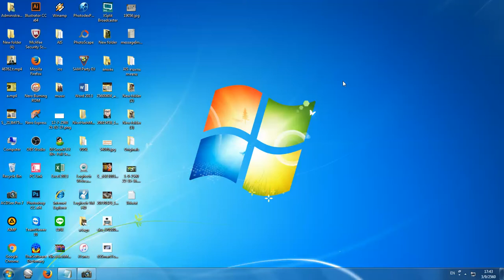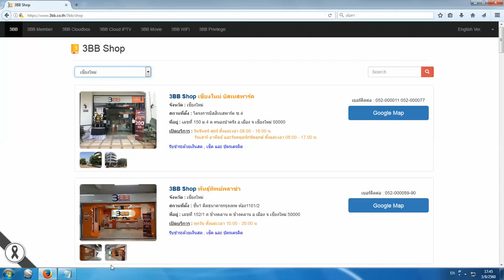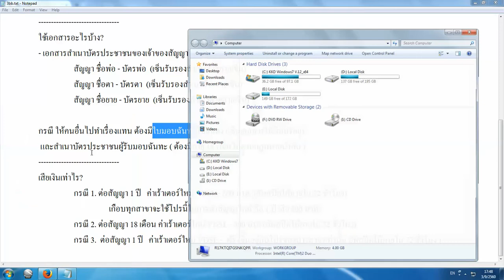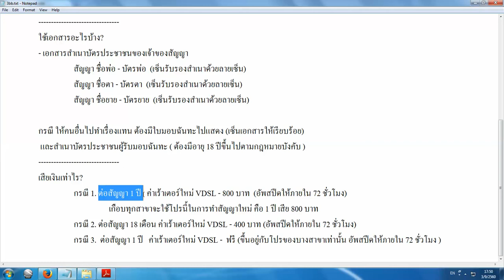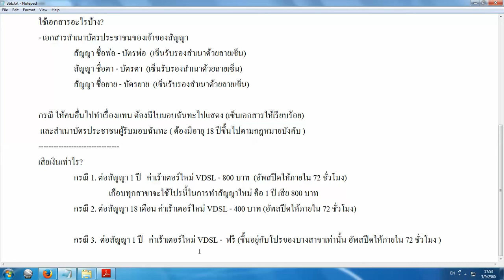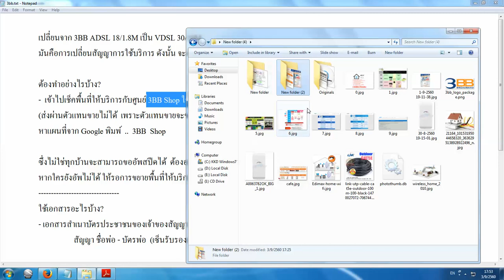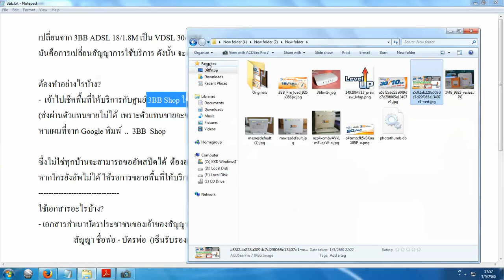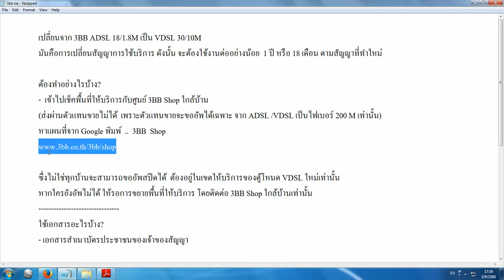(หมดโปรแล้ว)เปลี่ยนจาก 3BB ADSL เป็น VDSL 30 M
เปลี่ยนจาก 3BB ADSL 18/1.8M เป็น VDSL 30/10M
 มันคือการเปลี่ยนสัญญาการใช้บริการ ดังนั้น จะต้องใช้งานต่ออย่างน้อย  1 ปี หรือ 18 เดือน ตามสัญญาที่ทำใหม่

 ต้องทำอย่างไรบ้าง?
 -  เข้าไปเช็คพื้นที่ให้บริการกับศูนย์ 3BB Shop ใกล้บ้าน
    (ส่งผ่านตัวแทนขายไม่ได้  เพราะตัวแทนขายจะขออัพได้เฉพาะ จาก ADSL /VDSL เป็นไฟเบอร์ 200 M เท่านั้น)
    หาแผนที่จาก Google พิมพ์  ..  3BB  Shop

 ซึ่งไม่ใช่ทุกบ้านจะสามารถขออัพสปีดได้  ต้องอยู่ในเขตให้บริการของตู้โหนด VDSL ใหม่เท่านั้น
 หากใครยังอัพไม่ได้ ให้รอการขยายพื้นที่ให้บริการ โดยติดต่อ 3BB Shop ใกล้บ้านเท่านั้น
 ใช้เอกสารอะไรบ้าง?
 - เอกสารสำเนาบัตรประชาชนของเจ้าของสัญญา
    สัญญา ชื่อพ่อ - บัตรพ่อ  (เซ็นรับรองสำเนาด้วยลายเซ็น)
    สัญญา ชื่อตา - บัตรตา  (เซ็นรับรองสำเนาด้วยลายเซ็น)
   สัญญา ชื่อยาย - บัตรยาย  (เซ็นรับรองสำเนาด้วยลายเซ็น)

  กรณี ให้คนอื่นไปทำเรื่องแทน ต้องมีใบมอบฉันทะไปแสดง (เซ็นเอกสารให้เรียบร้อย)
  และสำเนาบัตรประชาชนผู้รับมอบฉันทะ ( ต้องมีอายุ 18 ปีขึ้นไปตามกฎหมายบังคับ )
 เสียเงินเท่าไร?
   กรณี 1. ต่อสัญญา 1 ปี   ค่าเร้าเตอร์ใหม่ VDSL - 800 บาท  (อัพสปีดให้ภายใน 72 ชั่วโมง)
                           เกือบทุกสาขาจะใช้โปรนี้ในการทำสัญญาใหม่ คือ 1 ปี เสีย 800 บาท
   กรณี 2. ต่อสัญญา 18 เดือน ค่าเร้าเตอร์ใหม่ VDSL - 400 บาท (อัพสปีดให้ภายใน 72 ชั่วโมง)

   กรณี 3.  ต่อสัญญา 1 ปี   ค่าเร้าเตอร์ใหม่ VDSL -  ฟรี (ขึ้นอยู่กับโปรของบางสาขาเท่านั้น อัพสปีดให้ภายใน 72 ชั่วโมง )